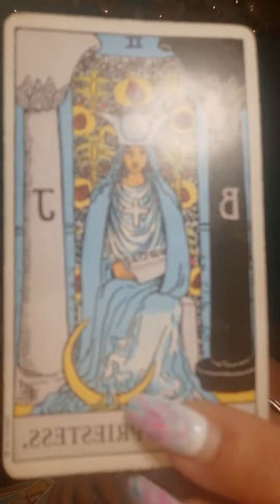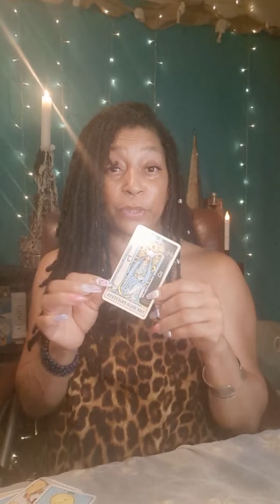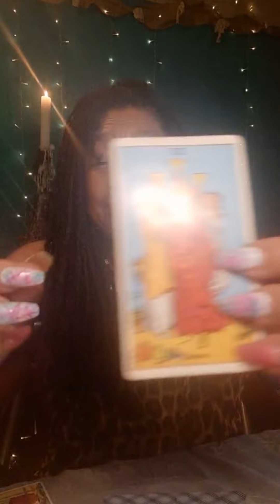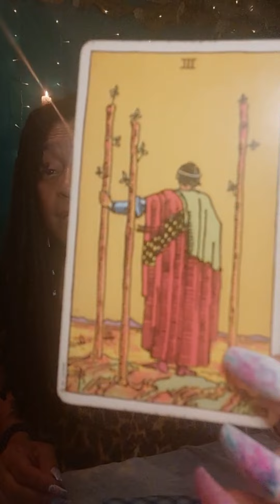Bird's Eye View-She's telling you what to do! : The Tarot Academy| Michaela Rena C.T.M. 📚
Tarot: Original Tarot Rider/Waite/Smith
By Arthur Waite
Illustrated by Pamela Coleman Smith

Theme: The High Priestess (Research and absorb )deeper knowledge.

Wednesday: The High Priestess
Thursday: (R) The Moon
Friday: 6 of Pentacles
Saturday: 3 of Cups
Sunday: 3 of Wands

I created a safe place for myself and other women to share deeper conversations on topics like this
Each of us are on a journey and are forging a pathway that supports feeling whole and satisfied. I'd like to connect with you.

Xoxo 😘
Michaela Rena

Xoxo,
Michaela Rena, C.T.M.